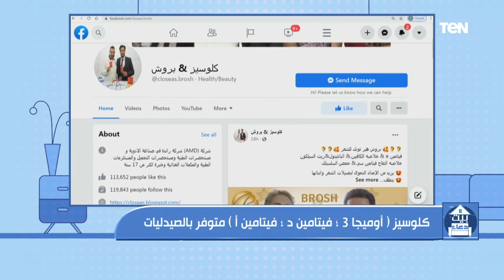بيت دعاء| تعرف على فوائد كلوسيز " المكمل الغذائي الغني "بـ أوميجا 3 - وفيتامين د وفيتامين أ"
بيت_دعاء | لقاء خاص مع الدكتور مصطفى حامد المستشار الطبي لشركة AMD وفقرة خاصة للحديث عن كبسولات كولسيز "الغني بـ أوميجا 3 - وفيتامين د وفيتامين أ "